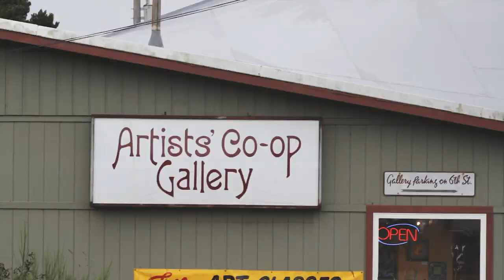Lincoln City Art and Culture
Explore the art of Lincoln City, OR